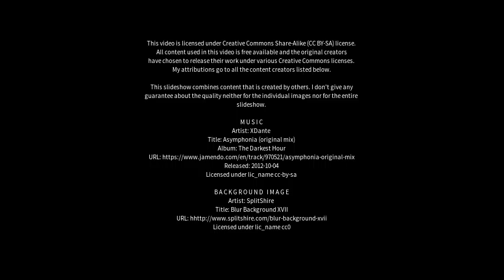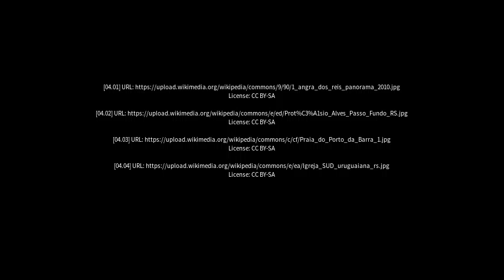Best places to visit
Best places to visit - Catolé do Rocha (Brazil) Best places to visit - Slideshows from all over the world - City trips, nature pictures, etc.